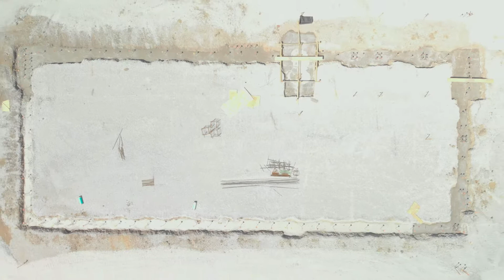Shelby 1 Vid 1